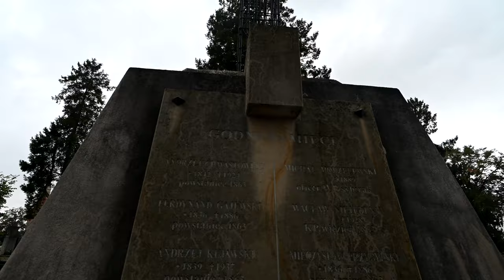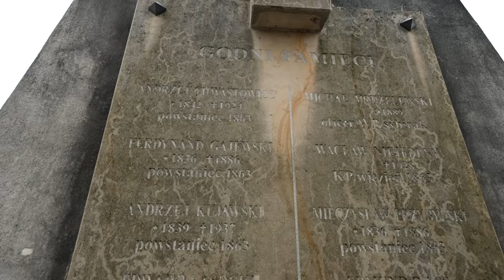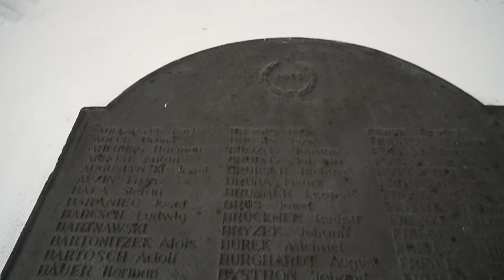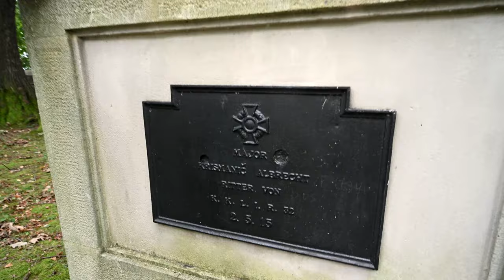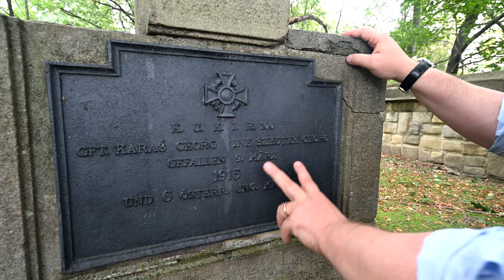Gorlice: pieśń ropy i wojny cz. II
Tym razem idziemy głębiej - dosłownie i w przenośni, gdyż odnajdujemy miejsca, gdzie ropa naftowa dosłownie wypływa na powierzchnię ziemi w lesie.
    Poza tym opowiemy wam o kolejnych miejscach związanych z wielką Bitwą pod Gorlicami z maja 1915r.